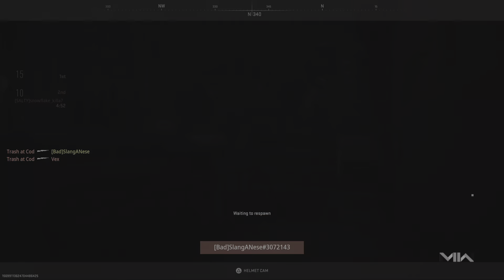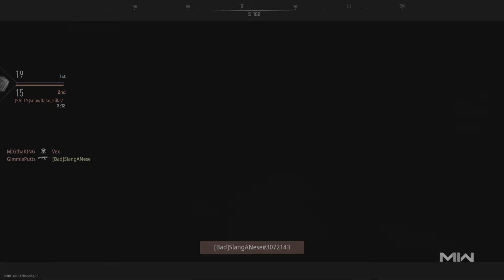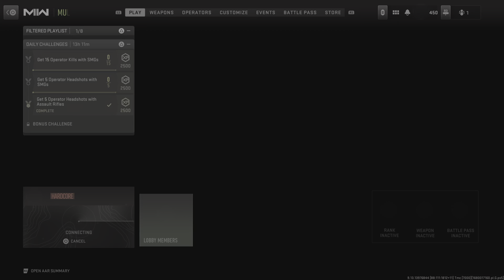Call of Duty: Modern Warfare II Free for all win!